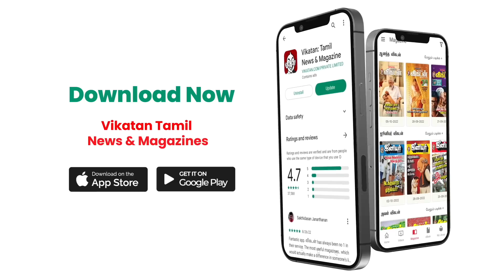20.12.22 | Today Rasi Palan | Daily Horoscope | December - 20 | செவ்வாய்க்கிழமை | இன்றைய ராசிபலன்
20.12.22 | Today Rasi Palan | Daily Horoscope | December - 20 | செவ்வாய்க்கிழமை | இன்றைய ராசிபலன் |